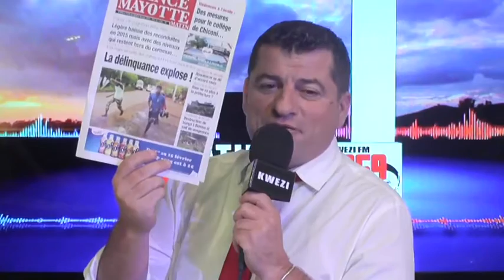LA MATINALE_FACE A FACE_Lundi 8 février 2016 (KTV)